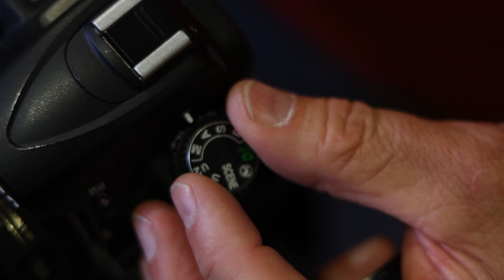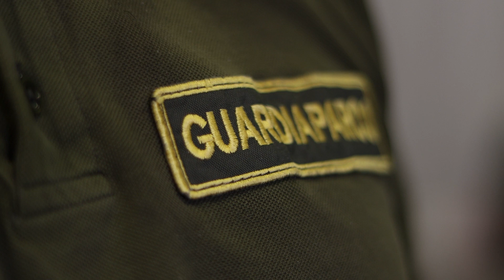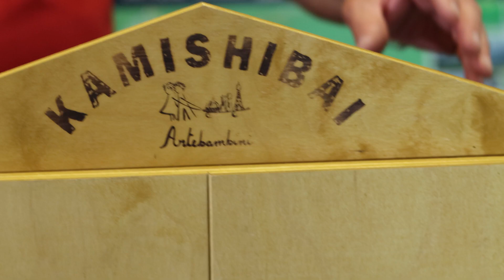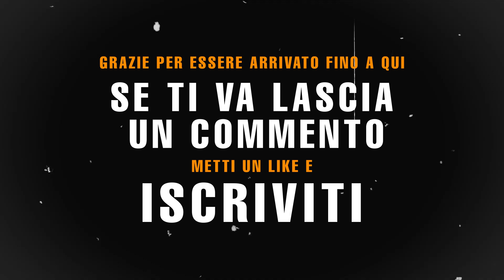Cacciatore di Tramonti - Guardare il mondo oltre l'orizzonte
Oggi vi racconto la storia di Armando Di Marino, guardiaparco e fotografo. La sua fama di cacciatore di tramonti nasconde uno sguardo, un punto di vista molto particolare sul mondo. Tutto nasce dalla natura e dal modo in cui Armando l'ha vissuta. Oggi nei suoi scatti, che ritraggono principalmente eventi atmosferici e paesaggi, la figura umana non trova spazio perché ogni cielo, ogni albero, ogni elemento diventa la tela su cui poter esprimere le proprie emozioni.

Raccontare la sua storia mi ha insegnato molto e spero che sia d'ispirazione per voi tutti.

Da parte mia mi impegno a portarvi sempre in nuove storie e avventure. A presto.

Ringrazio la Riserva Naturale Lago di Vico per la disponibilità di seguito vi lascio il loro link e se volete approfondire il lavoro di Armando vi lascio anche i link ai suoi profili social.

Profilo Ig: ranger.zero

Attrezzatura Utilizzata per il video:

Link Attrezzatura:
Canon Eos 90D
Rode Wireless Go 2
Scheda Sandisk 128gb
Ottica EF-S Canon 10-18
Ottica EF-S Canon 50mm
Ottica Sigma EF-S 18-300
Gorillapod 5k Kit
DJI Ronin SC
Zaino Tamrac